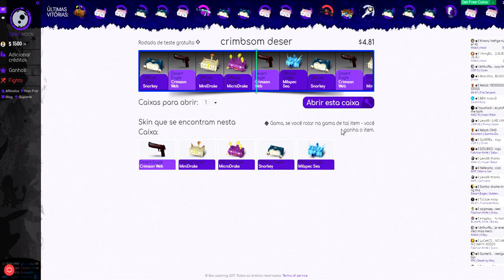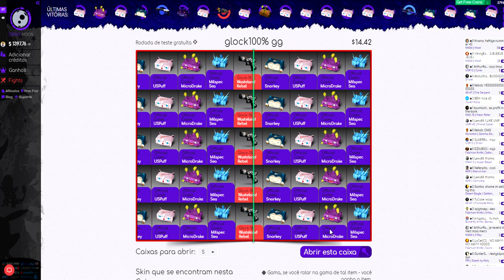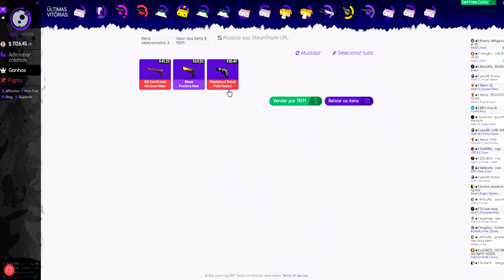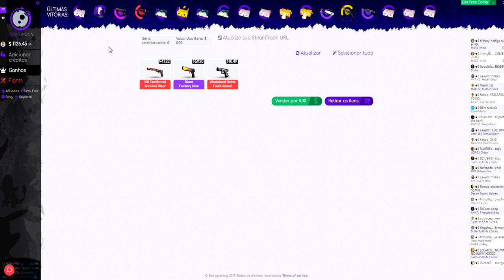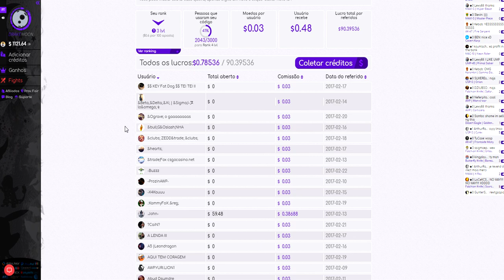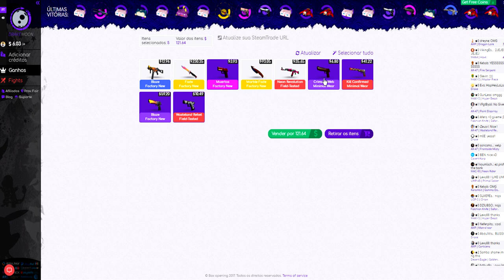MONTANDO MEU INVENTÁRIO #1 - (CS:GO - Abrindo Caixas) ‹ Cachorro1337 ›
A partir desse vídeos eu estarei montando meu inventário no CS:GO junto com vocês. Já consegui as melhores pistolas do jogo como USP Kill confirmed, Desert Eagle Blaze, P250 Muertos dentre muitas outras!

•Clique aqui para participar do sorteio de uma Desert Eagle Crimson Web e abrir uma caixa de graça no site usando o código "Cachorro1337":